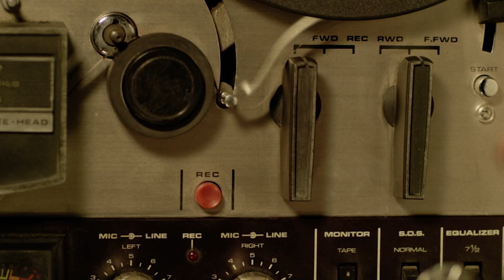Es geschah am 3. Tag - Trailer (ab Oktober 2023 auf silverline.tv)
Horror-Drama aus Argentinien von 2020 mit Mariana Anghileri, dem Star aus „Mein bester Freund“ in der Hauptrolle.

Das Beste aus Thriller, Action, Horror, Drama und Asiatischem Kino.